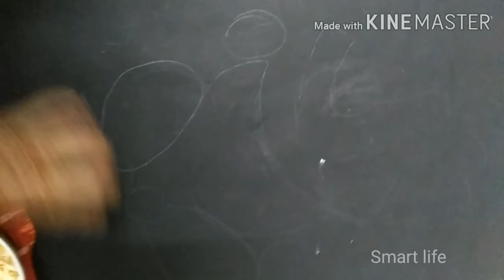Flower Ganesha | Rangoli Ganesha | Colorful Ganesha with flowers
Flower ganesha / Rangoli ganesha
Hi friends,
                 In this video i showed you How to make Ganesha rangoli with colorful flowers/flower petals  easily.